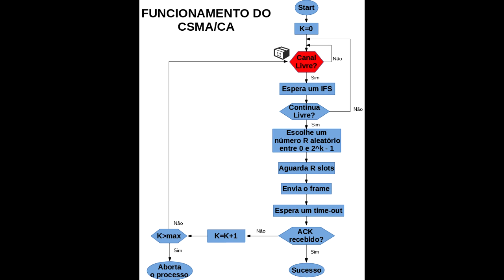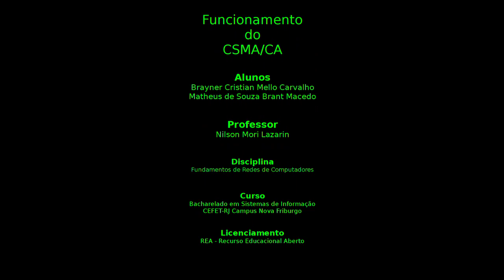Funcionamento do CSMA/CA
Vídeo sobre o Funcionamento do CSMA/CA
Alunos: Brayner Carvalho e Matheus Brant
Disciplina: Fundamentos de Redes de Computadores
Licença: REA - Recurso Educacional Aberto